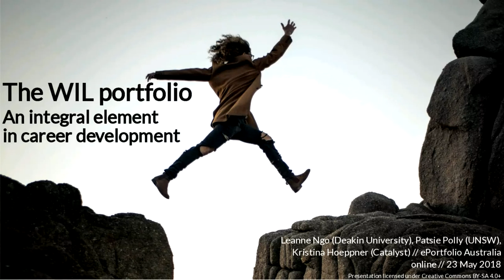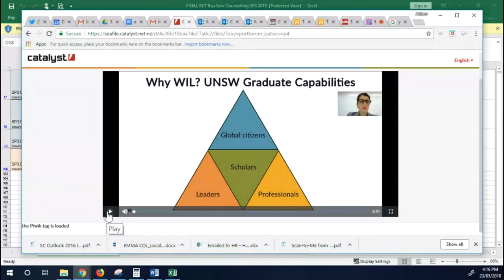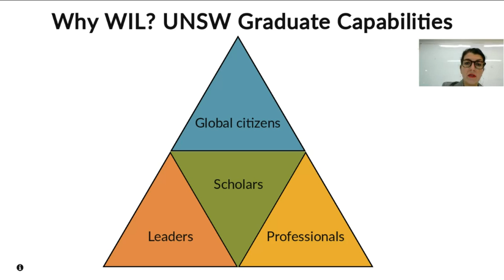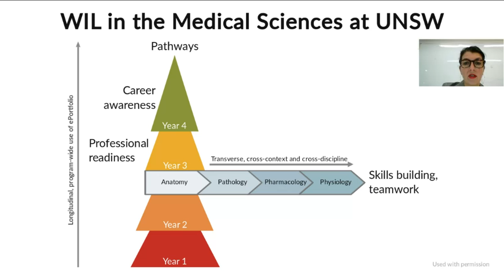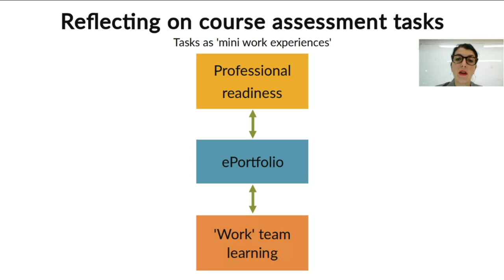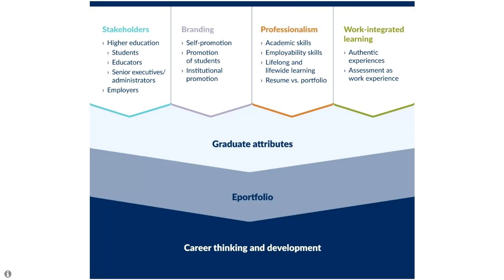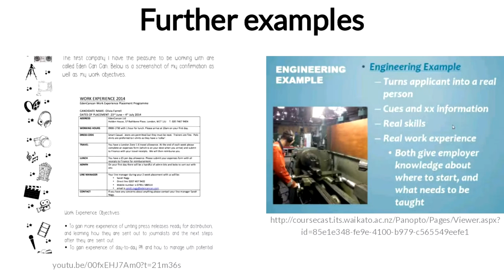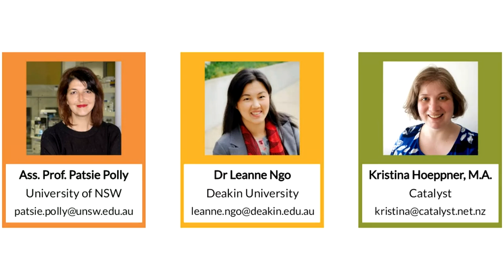The WIL portfolio: An integral element in career development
Online presentation in the ePortfolios Australia webinar on 23 May 2018 by Leanne Ngo (Deakin University), Patsie Polly (UNSW), and Kristina Hoeppner (Catalyst).